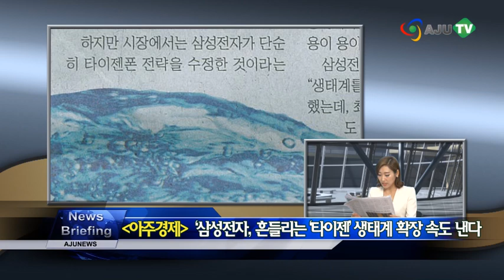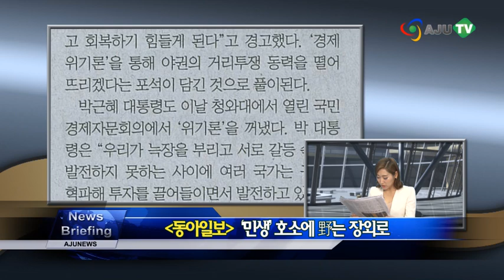[AJU TV 브리핑] 새정치민주연합 박영선, 세월호특별법 호소 "국민 곁에서 싸울 것"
8월 27일 수요일 아주경제 신문브리핑에 아나운서 이주예입니다.
아주경제 본지부터 살펴보죠.

최초의 타이젠폰 ‘삼성Z’ 출시 연기 후 일각에서 실패론이 대두되고 있지만 삼성전자는 M&A 등을 통해 타이젠 생태계 확장에 적극 나서는 모습입니다.

26일 업계에 따르면 삼성Z 출시가 무기한 연기되면서 추후 타이젠폰 출시가 어려운 게 아니냐는 추측이 나돌고 있습니다.

중국 스마트폰 업체 화웨이의 리처드 위 대표는 최근 월스트리트저널과의 인터뷰에서 “이동통신업체들이 타이젠폰을 출시하라고 요청했지만 거부했다”며 부정적 견해를 밝혔습니다.

하지만 시장에서는 삼성전자가 단순히 타이젠폰 전략을 수정한 것이란 분석도 내놓습니다. 프리미엄폰인 삼성Z가 아닌 보급형폰에 타이젠을 적용할 것이란 전망입니다.

다음 신문 보시죠. 동아일보입니다. 새정치민주연합은 26일 법안 처리와 국정감사 등 본연의 임무를 팽개치고 거리투쟁을 택했습니다. 정부는 이날 대국민 담화문을 발표하며 야권을 압박했습니다. 여권은 경제활성화 법안을, 야권은 세월호 특별법을 앞세워 본격적인 여론전에 들어갔습니다.

최경환 기획재정부 장관은 이날 정부서울청사에서 민생 안정과 경제활성화 입법을 촉구하는 대국민 담화문을 발표했습니다. 최 부총리는 “8월 국회가 경제를 살릴 수 있는 마지막 기회”라며 “세월호 특별법은 여야 협의를 통해 해결하되 민생경제 법안은 조속히 처리해주길 부탁한다”고 말했습니다.

그는 이어 “민생 관련 법안이 통과되지 못해 경제회복의 불씨를 살리지 못한다면 우리 경제는 길을 잃고 회복하기 힘들게 된다”고 경고했습니다. ‘경제 위기론’을 통해 야권의 거리투쟁 동력을 떨어뜨리겠다는 포석이 담긴 것으로 풀이됩니다.

다음신문 보시죠. 파이낸셜 뉴스입니다. 정부는 9월부터 금융기관 직원에 대한 감독당국의 제재를 원칙적으로 폐지키로 했습니다. 다만 고의 또는 중과실로 금융시장을 교란하고 소비자권익을 심각하게 침해한 위법행위는 기존처럼 제재를 받게 됩니다.

대신 금융회사에 대한 기관제재는 강화합니다. 은행별 혁신성적을 평가하고 평가등급도 공개합니다. 기술금융 우수은행에는 금리 혜택 등 파격적인 인센티브가 제공되며 기술 투자확대를 위한 3000억원 규모의 펀드가 조성됩니다.

지금까지 8월 27일 수요일 아주경제 뉴스 브리핑이었습니다.